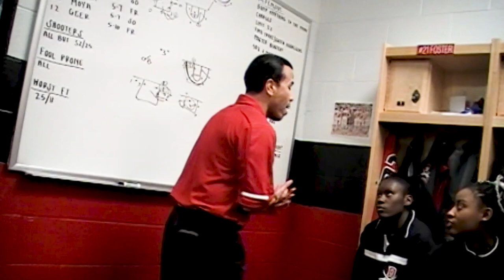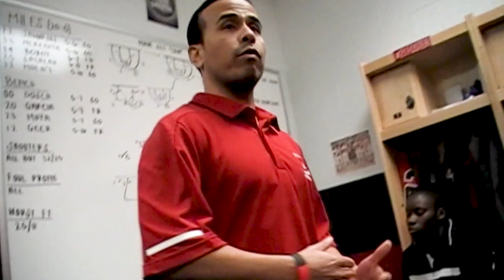Dawson Community College Women's Basketball 2018 2019 Highlights